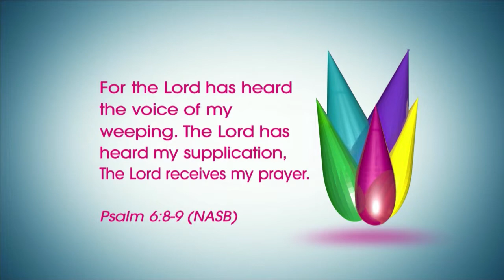Sister 2 Sister: Fragile egos, wants and needs…